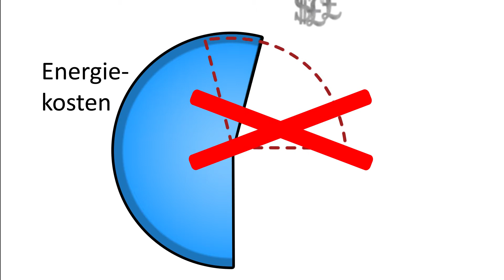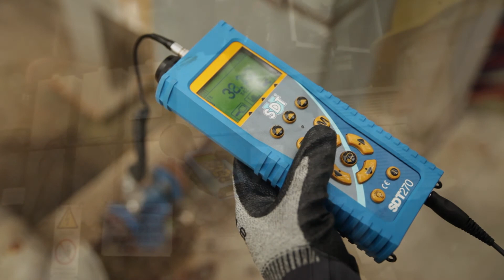Ultrasone lekdetectie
- Perslucht: We kennen allemaal de cijfers en zijn ons bewust van de hoge kostprijs. En toch blijven we ze negeren. Perslucht is één van de drie grootste nutskosten voor producenten. Met SDT kan u alle lekken in uw persluchtsysteem zeer snel opsporen. U kunt lekken vinden tijdens de piekproductie ongeacht het lawaai in uw fabriek. Een managementprogramma voor persluchtlekken is eenvoudig in te voeren en levert meetbare resultaten op met een korte terugverdientijd. Niets beter dan een ultrasone lekdetector van SDT om de lekken op te sporen.